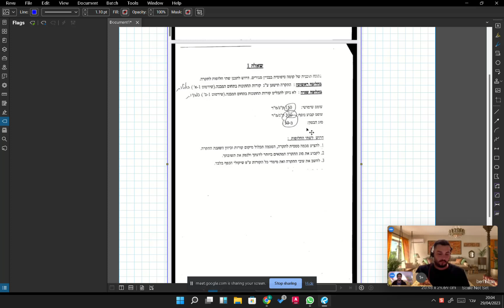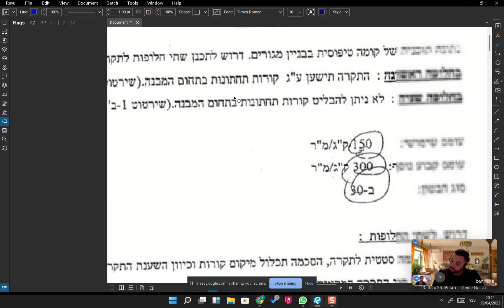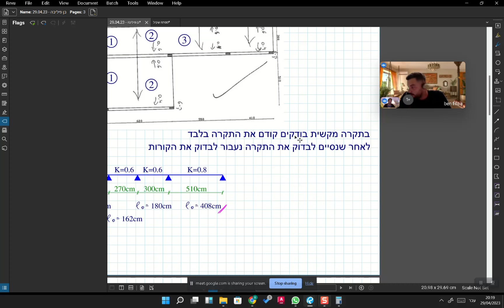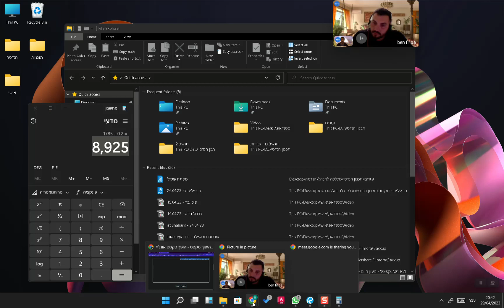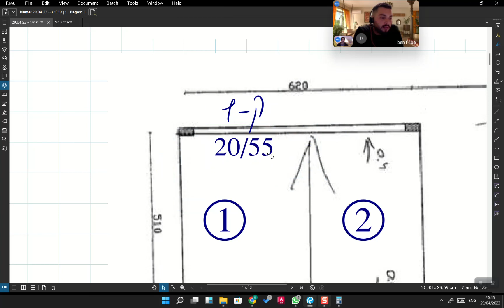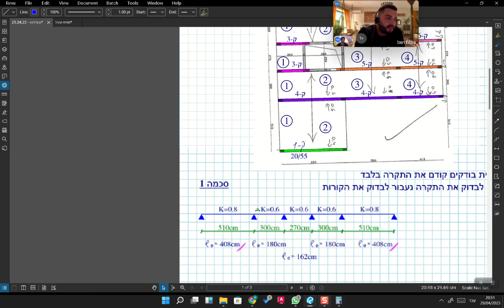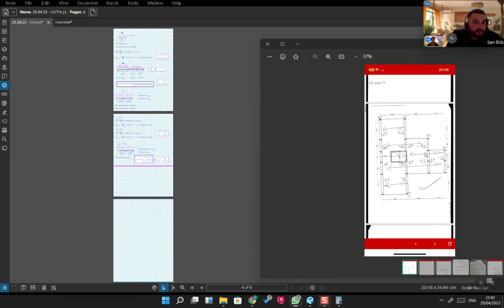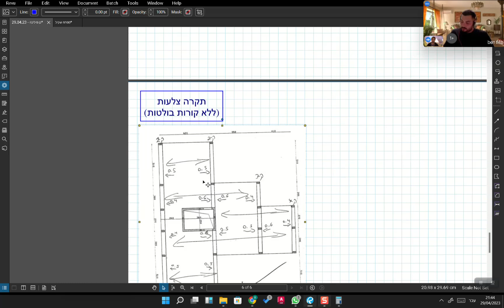תכן הנדסי - פתרון תקרות - שיעור מספר 3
בן ביטון - מורה פרטי
לתיאום של שיעור פרטי ליחידים או בקבוצות: